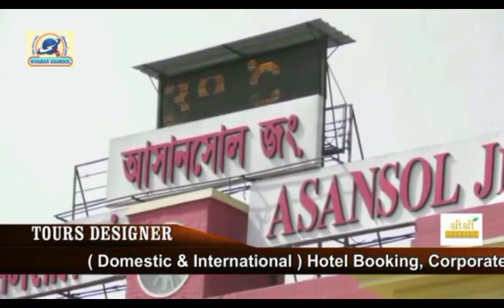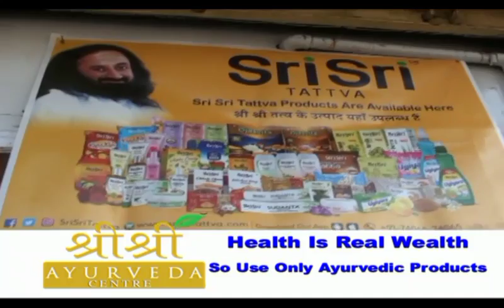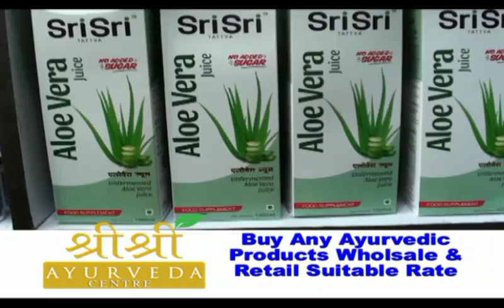Khabar Asansol Hindi (24/04/18)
Pria